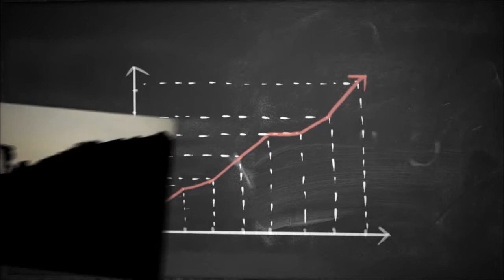Deutschlands Unternehmer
Talk mit Judith Noll.
Zu Gast: Beate Nimsky, Geschäftsführerin nimsky Trainingsinstitut für intrinsische Kompetenz